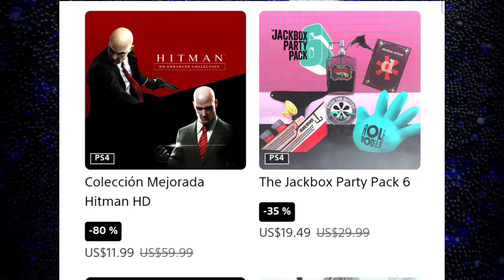PLAYSTATION PONE JUEGAZOS EN OFERTA EN PS STORE !! ps4 ps5